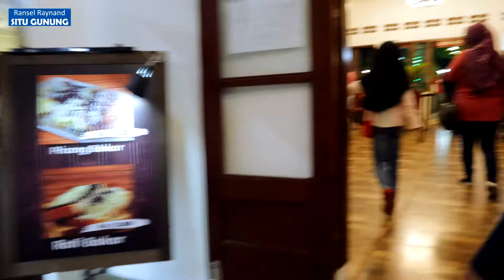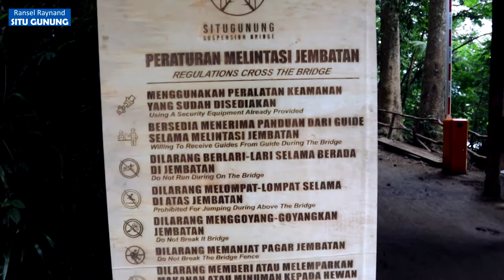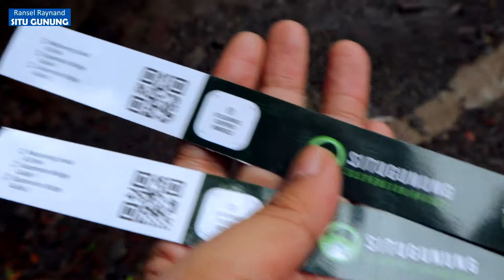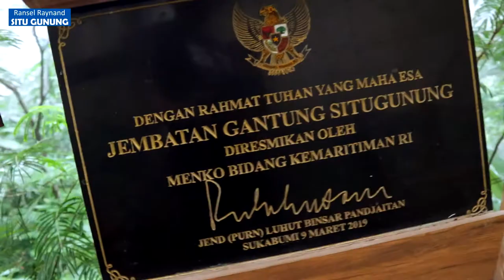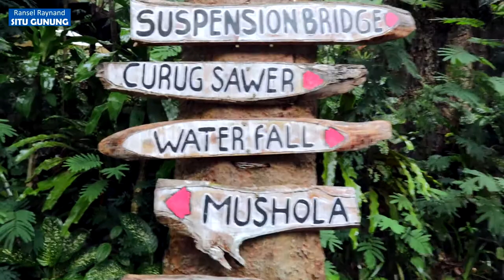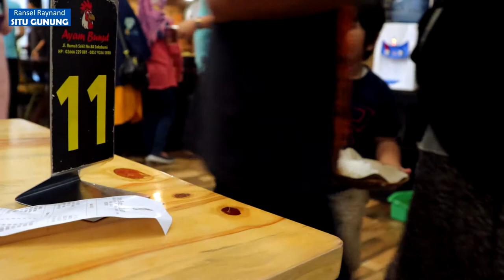SUSPENSION BRIDGE SUKABUMI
Budget Selama Jalan-jalan di Situ Gunung
Deskripsi Harga tket

HTM Umum                          Rp. 18.500,- Curug sawer + Danau
HTM Suspension Bridge    Rp. 18.500,- + Welcome drink (Teh, Kopi dan cemilan Tradisional)
Mie Ayam                             Kurang lebih Rp 30.000,- an
Mie Baso                              Kurang Lebih Rp 23.000, an

Title: Skyrocket
Type of music: Electronic
Mood: Uplifting